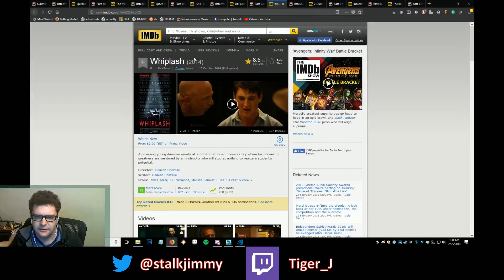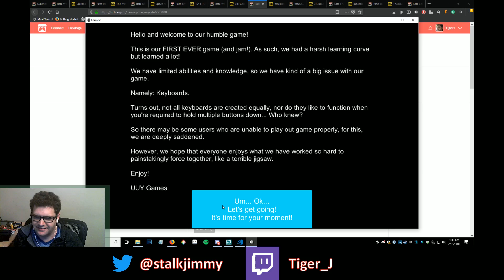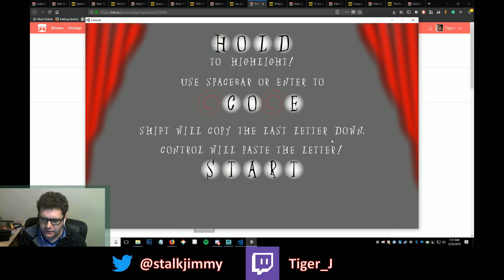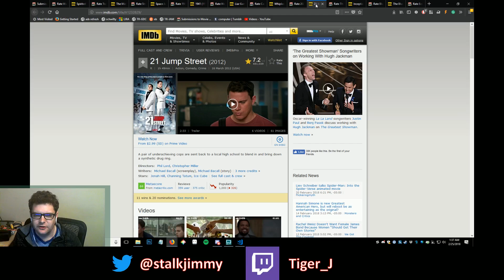Caravan! | Movie Game Jam 2018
The concept was very cool I have a keyboard that should be able to handle the controls but for some reason I seemed to still struggle. I am so happy that you participated and were able to finish. That alone is a great accomplishment. Thanks for submitting I hope to play more games you all make.